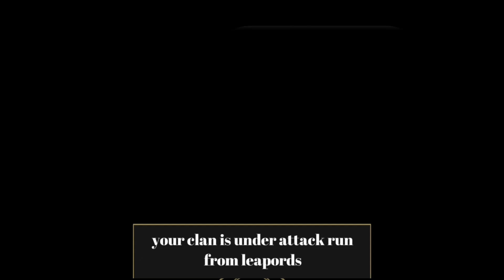More B Games | Angry Bull Attack Vs Tiger Simulator- Wild Animals Game